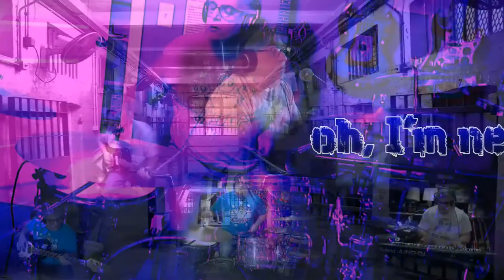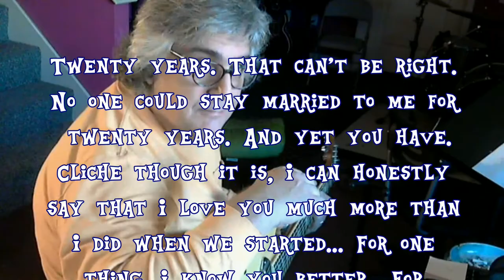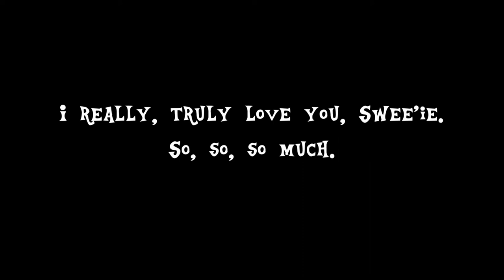TWENTY TO LIFE (Jody's Twentieth Anniversary Surprise!)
With love from her husband, Peter Noel Zolli